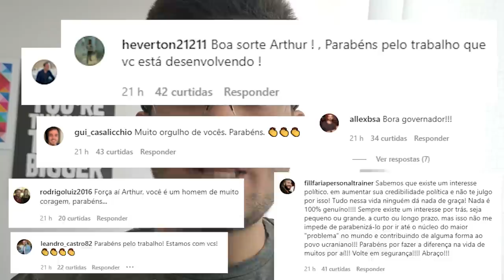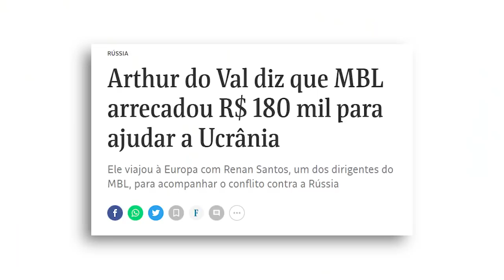REACT: Panos nos Is são contra Arthur na UCRÂNIA!